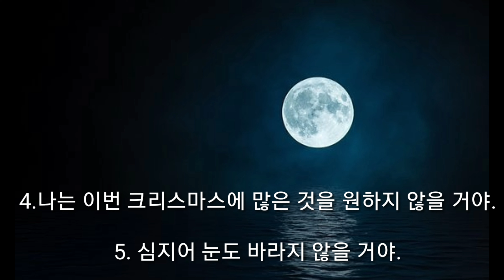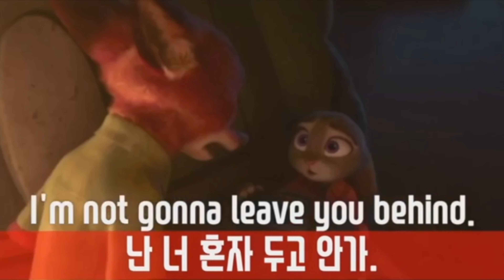7문장 영작 + 미드와 팝송으로 정답 확인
한글 7문장을 보고 먼저 영작한 후 미드와 팝송으로 정리하는 동영상.